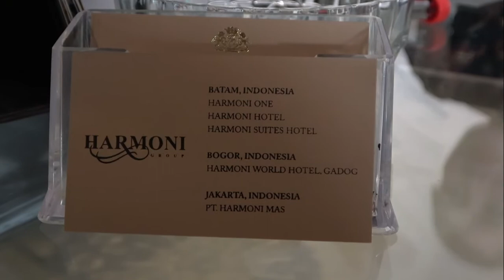Setelah Sekian Lama Akhirnya tiba Di BATAM KETEMU PUJAAN HATI